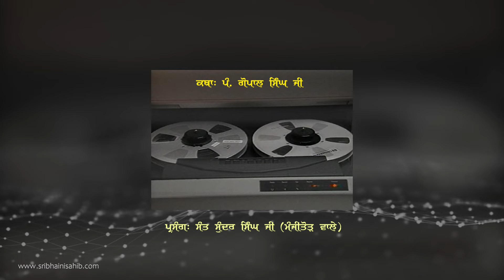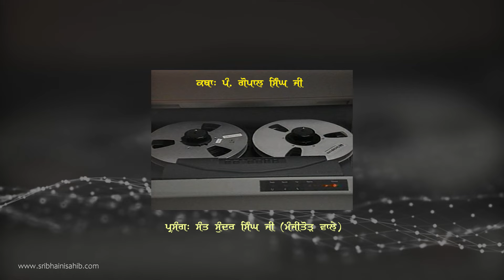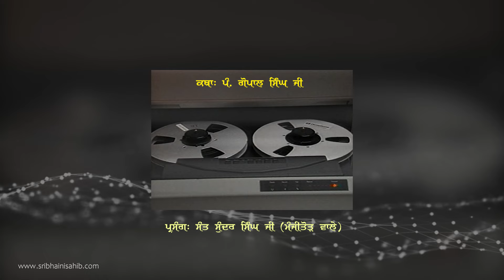Katha Pt. Gopal Singh Ji I ਸ਼ਰਾਬ ਪੀ ਕੇ ਮੁੰਡੇ ਨੇ ਡਾਂਗ ਫੜ ਲਈ ਜਦੋਂ ਸੰਤ ਸੁੰਦਰ ਸਿੰਘ ਜੀ ਨੇ ਉਹਨਾਂ ਘਰ ਚਰਨ ਪਾਏ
ਪ੍ਰਸੰਗ: ਸੰਤ ਸੁੰਦਰ ਸਿੰਘ ਜੀ (ਮੰਜੀਤੋੜ ਵਾਲੇ)